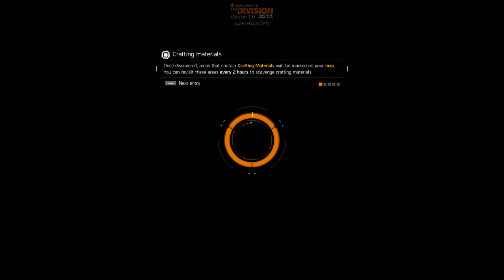Tom Clancy's The Division Closed BETA EP-61